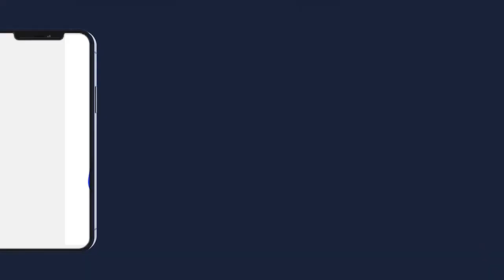WADIAL PROKHANE 2023 SAFAYTA YA KOUREL 1 HT ADOLESCENT DAKAR